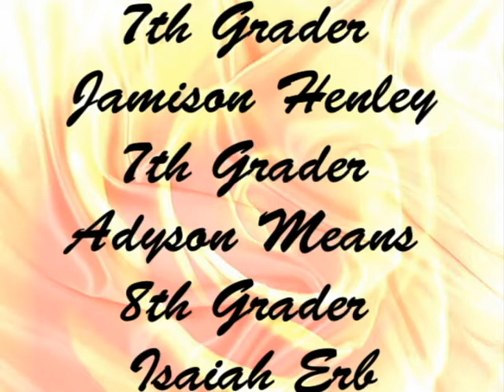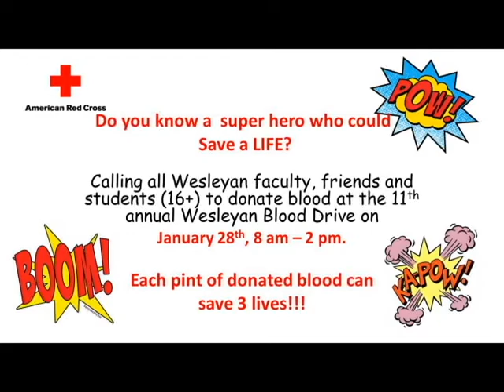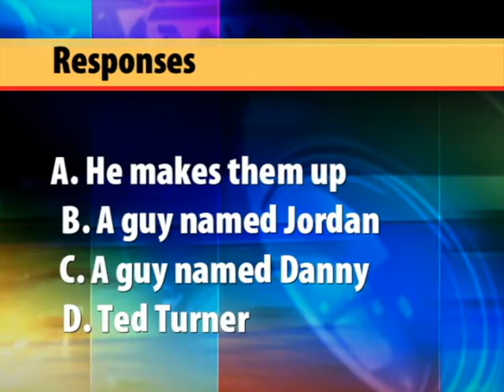Monday January 11, 2016